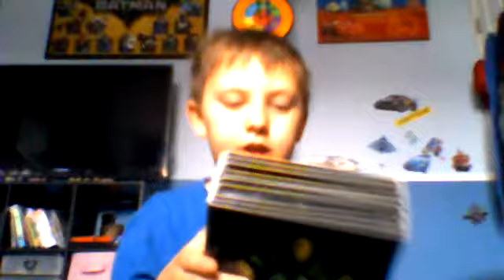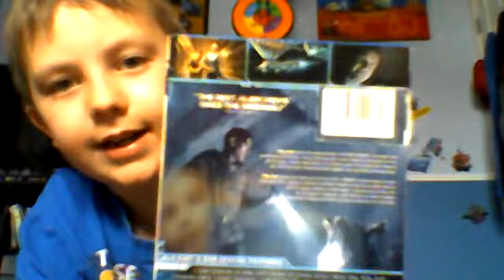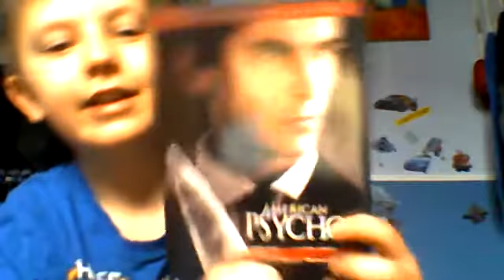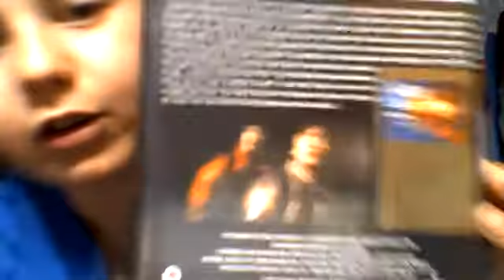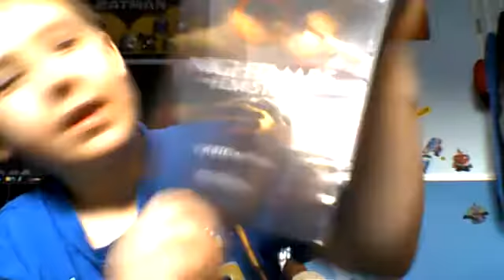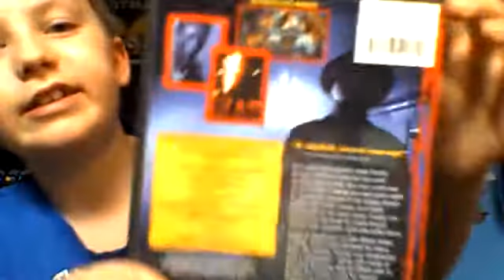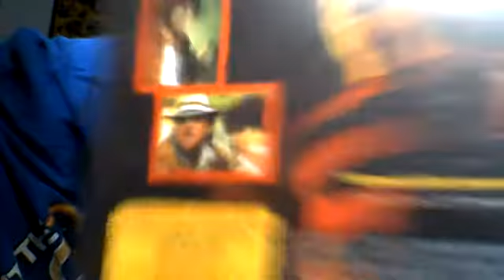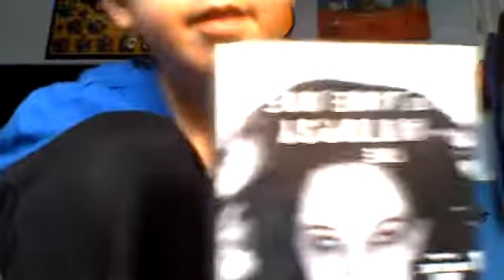Mason at the Movies: Part I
Mason introducing some of his favourite movies.